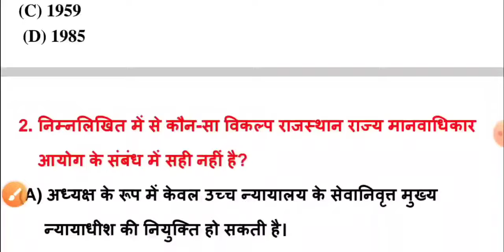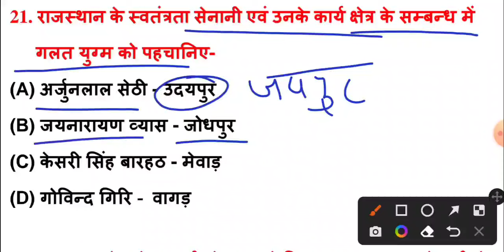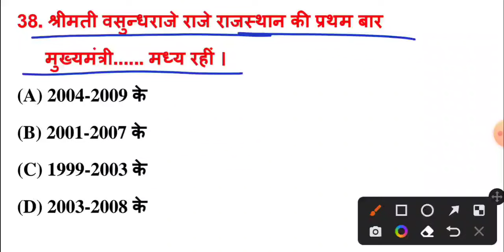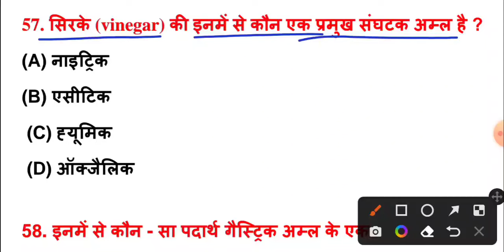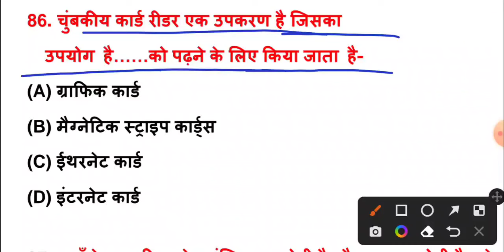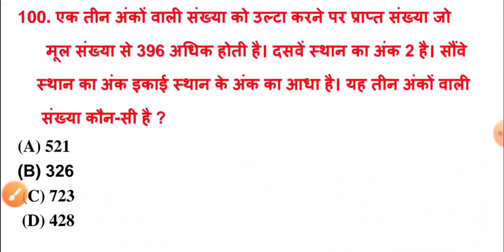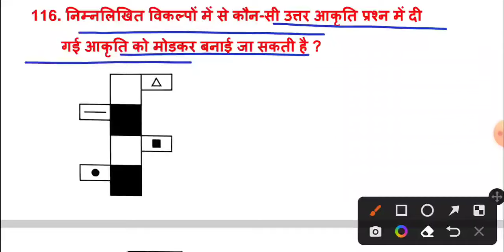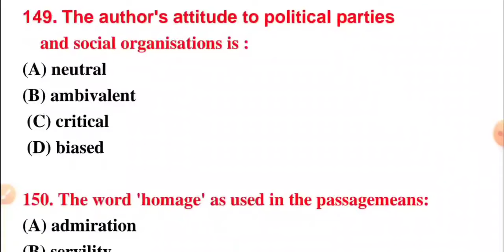CET Paper Solution 2024 | RSMSSB द्वारा ऐसा पेपर बनाया जा रहा है | Cet 23, 24 अक्टूबर पेपर 2024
Hello दोस्तो, राजस्थान में आयोजित CET 10+2 स्तर की परीक्षाओं के लिए मॉडल पेपर के टेस्ट सीरीज शुरू की गई है जो आपकी परीक्षा की दृष्टि से अत्यंत महत्वपूर्ण है परीक्षा में जाने से पहले इन सभी टेस्टों को अवश्य दें और चैनल को सब्सक्राइब जरूर करें l